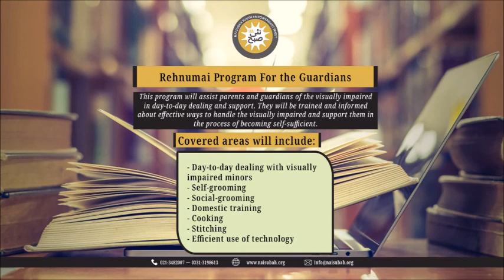Introduction Of Braille | Rehnumai | Nai Subah